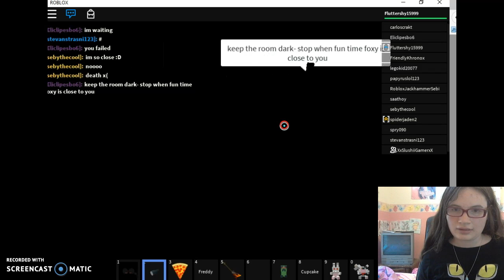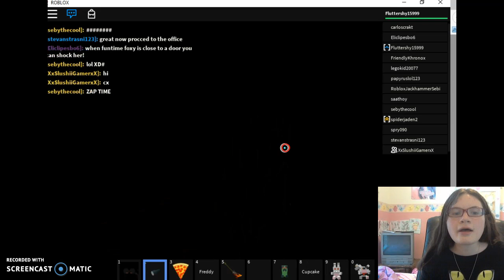Me playing Fnaf sister location Roblox